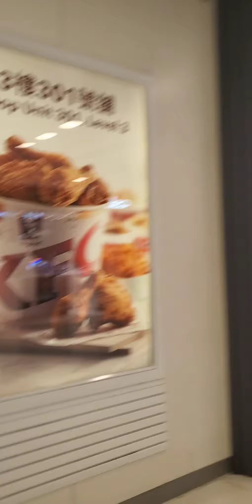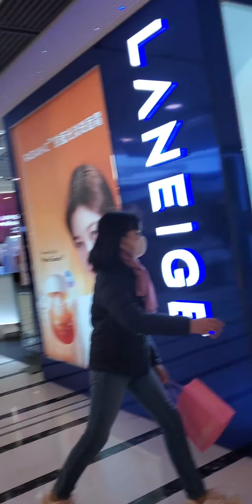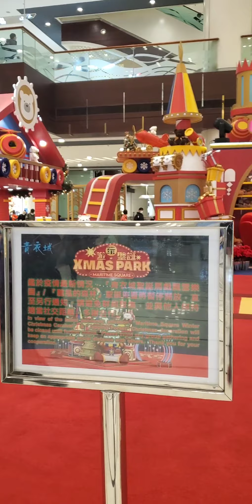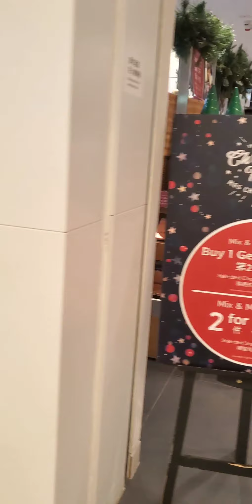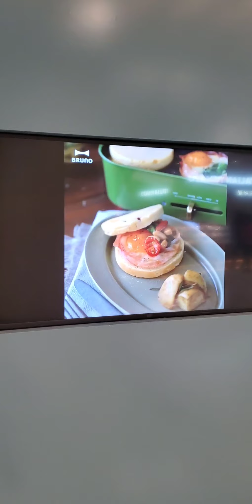Christmas Decorations in Maritime Square Mall.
Ang ganda pagmasdan ang mga decorations sa Mall..
Inutusan mag pick up ng Lunch in Dondonya Restaurant, kaya nagka chance ako.. Enjoy watching